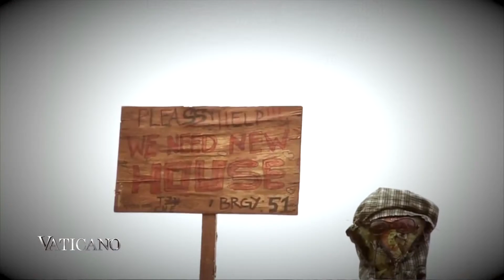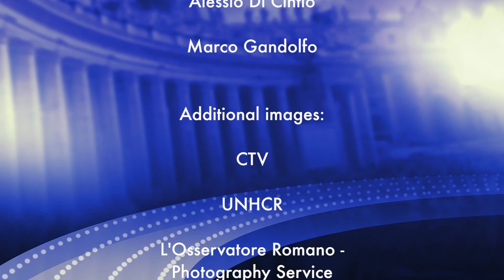Vaticano 228 - 2015-12-27 - Pope Francis' trips of 2015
In this week’s episode of Vaticano, we take a look back at Pope Francis’ trips abroad... the moments that touched millions… his great speeches to the masses… and his personal touch.

We take you into the great events and celebrations and hear his words and gestures, speaking to the people of our time, inviting conversion, reconciliation, peace, and demanding social justice.

Traveling the world, as an Ambassador of Hope and Mercy.